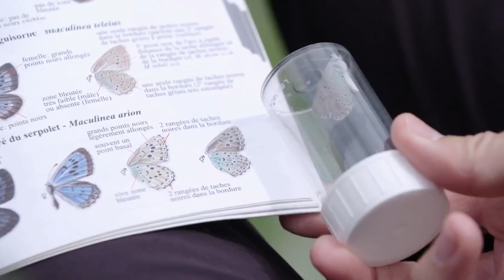Unsere wilde Schweiz: Das Vanil Noir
Nahe der Heimat des berühmten Gruyère-Käses thront das Juwel der Voralpen: der Vanil Noir. Er gilt nicht als einer der höchsten Berge der Schweiz, besticht aber durch die wilde Schönheit.

Mit seiner aussergewöhnlich vielfältigen Flora und der reichhaltigen Fauna formt der 2389 Meter hohe Gipfel an der Grenze zwischen den Kantonen Freiburg und Waadt das Herz eines Naturschutzgebietes. Ein Geheimtipp für Wanderer und Naturliebhaber.

Der Biologe Gregor Kozlowski präsentiert seltene Pflanzenarten wie den Drachenkopf, den Alpenmohn oder den kleinsten Baum der Welt, die Krautweide. Naturschützer, aber auch Almwirte, kämpfen für den Erhalt der prachtvollen Bergwiesen. Der Film führt in das Tal der Schmetterlinge und an verborgene Ruheplätze der schwarzen Kreuzotter, der Vipera Berus. Gewaltige, von der Eiszeit geprägte Felsformationen prägen die Landschaft. In einer Höhle wird das Karstphänomen deutlich.

Wildhüter Patrick Romanens nimmt die Zuschauerinnen und Zuschauer mit auf seine Steinbocksuche. Die Population mit gut 200 Tieren hat er stets im Auge und erklimmt dafür die höchsten Lagen. Der nicht ungefährliche Aufstieg auf den Vanil Noir lohnt: Ein atemberaubendes Panorama und eine nur noch selten anzutreffende Stille lassen die Zeit vergessen - weit oben, wo auch die Bounets Rodzos, die Kobolde, wohnen. Sie sind es, die all die Schönheit geschaffen haben. Davon ist jedenfalls Bergführer und Legendenspezialist Cyrille Cantin überzeugt und mahnt ganz in ihrem Sinne zum Erhalt der noch intakten Natur.